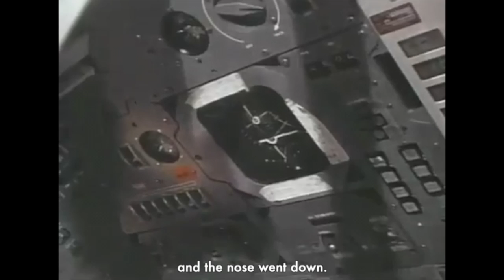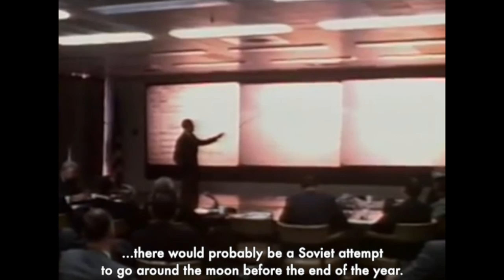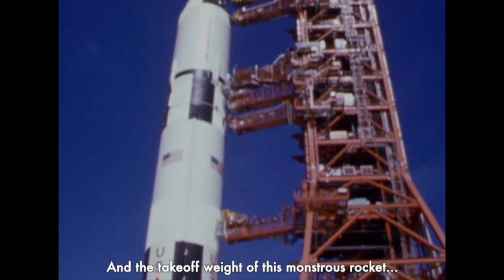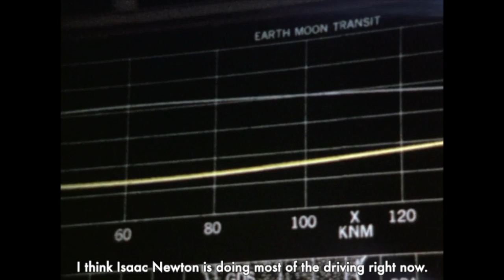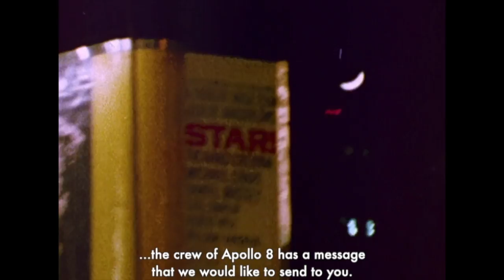How the Future Began: Chapter VI - A Trip to the Moon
1968
A year away from President Kennedy's deadline of landing a man on the moon by the end of the decade and returning him safely to the Earth, NASA embarks on a bold and daring mission; to send the first manned space craft to the moon. The story of the Apollo 8 mission.